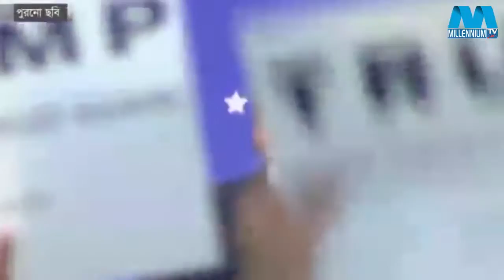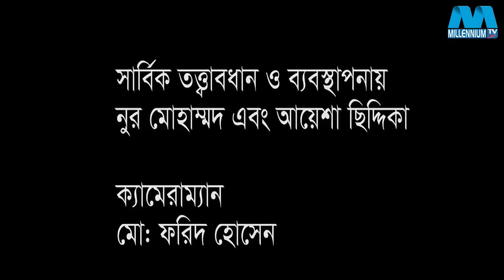MILLENNIUM TV poricoma 27 01 2016